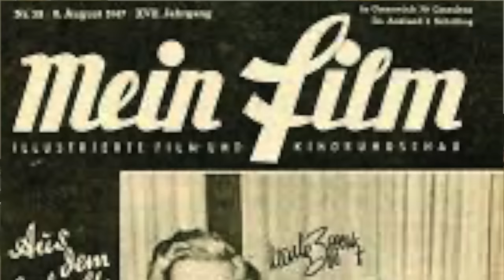Władze PRL go nienawidziły, a on słał pieniądze do Polski. Pisali nawet, że nie żyje - Jan Kiepura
Film poświęcony jednemu z najpopularniejszych w Polsce i za jej granicami śpiewaków polskich - Janowi Kiepurze. Jego głos hipnotyzował, on grał w filmach i występował na największych estradach. Miał status gwiazdy, który jednak nie przewrócił mu w głowie. Niestety w czasach PRL nie był lubiany przez władze, przez co nie mógł występować w kraju.

Fot. PAP/CAF/Z. Matuszewski
FOT. NIGEL DOBINSON/GETTY IMAGES
FOT: NARODOWE ARCHIWUM CYFROWE
FOT: HULTON-DEUTSCH COLLECTION/CORBIS/CORBIS VIA GETTY IMAGES
FOT: EDWARD MILLER/KEYSTONE/GETTY IMAGES
FOT: PETER BISCHOFF/GETTY IMAGES
 Fot. NAC
Foto: ROL
fot. New York Times.